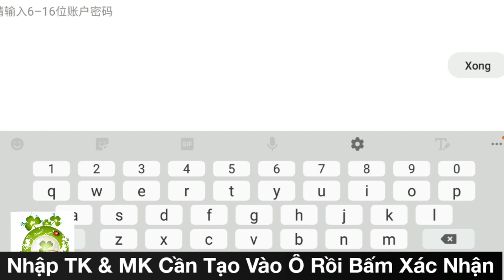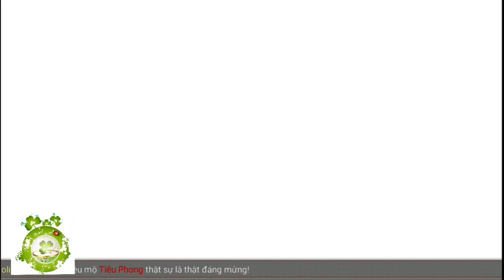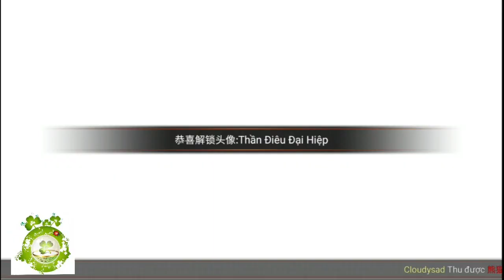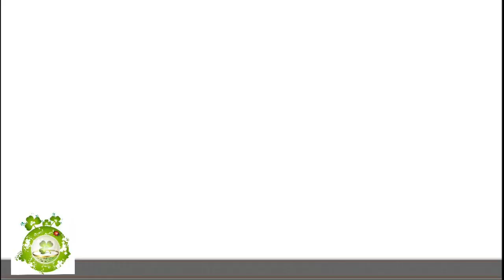Đông Tà Mobile Việt Hóa | Free Full VIP - 50.000.000KNB + Full Tướng Thần Thọai Tùy Chọn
Đông Tà Mobile Việt Hóa - Hỗ Trợ Free Full VIP - 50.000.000KNB + Full Tướng Thần Thọai Tùy Chọn.
Dung Lượng:   297Mb
Hướng Dẫn Tạo TK:   0:13
Hướng Dẫn Nhận Full:    0:56